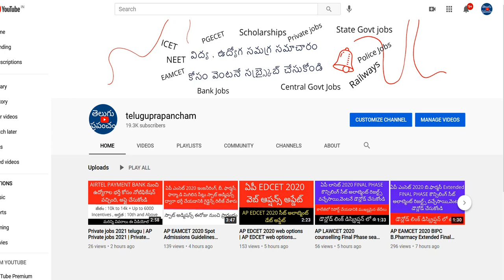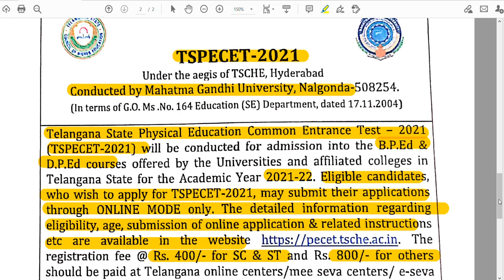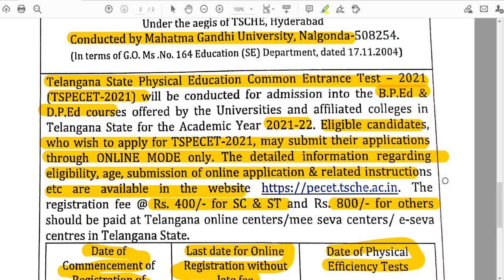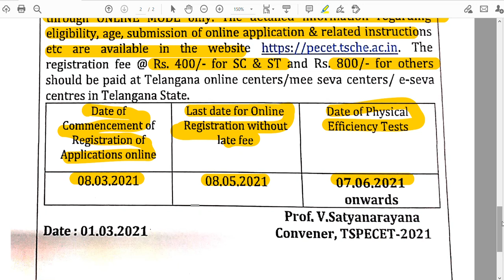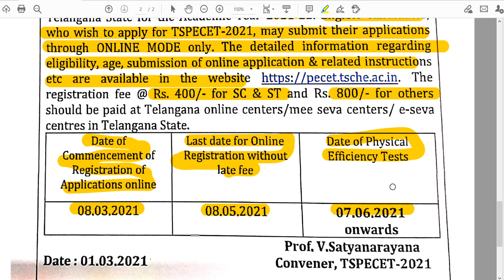TS PECET 2021 Notification [ Released ] | TS PECET 2021 Exam Notification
Hi, those who are waiting for TS PECET 2021 exam notification, good news to them. TS PECET 2021 Notification Released. Know the important dates.